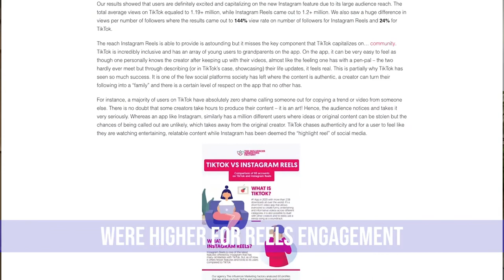Tik Tok V Instagram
Batman Vs. Superman, Godzilla Vs. Kong, Tik-Tok Vs. Instagram!
The social media battle of the decade is here, and I'm here to break it down for you as to which is can be best for you!

Hi, it's Mana. You may know me from my video on What to Say When Someone Flakes on You. Or from one of my many digital marketing videos, keynotes, and articles.

In this season, I will answer your BURNING digital marketing questions, each in under two minutes.

p.s. I wrote an ebook and toolkit to help you with a structured approach to building measurable influencer marketing programs that deliver business growth.

I also offer consulting services!

Let me know what you think after watching. No question is too small or big or silly. I'm always happy to give an alternate perspective.

Mana